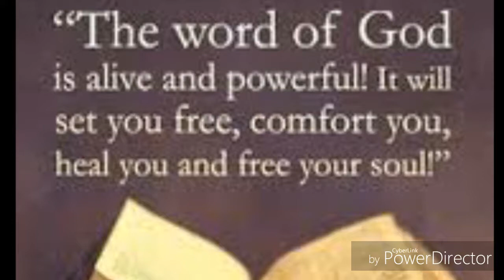C4 STUDENT MINISTRIES HOW TO USE GOD'S WORD AD